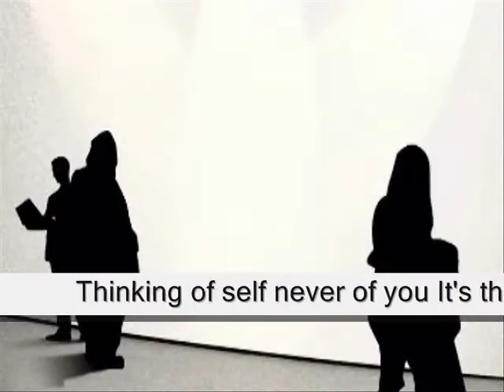Thinking self never It's their way yours won't do,